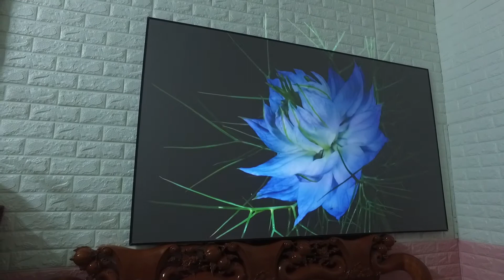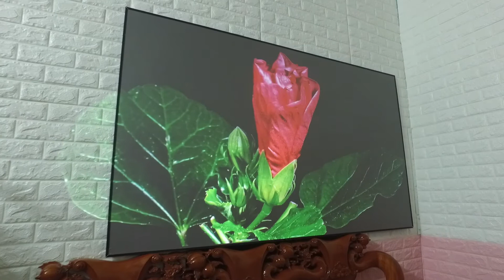Màn chiếu tương phản cao V1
Cung cấp màn chiếu chống ánh sáng, siêu nét, độ tương phản cực cao, xem cả ngày cả đêm không cần đóng cửa tắt điện